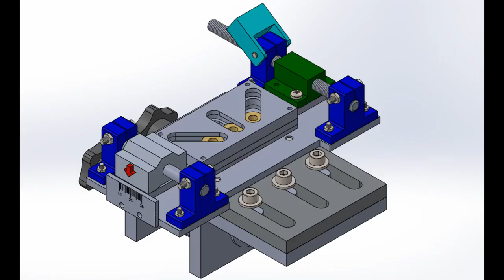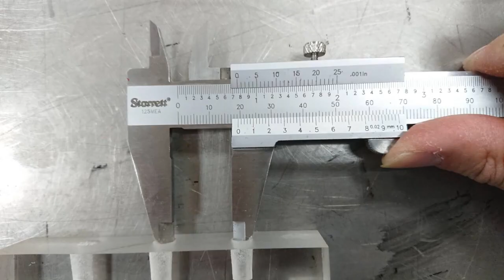112年專題實作及創意競賽決賽【機械群】專題組佳作：可變距鑽孔定位器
得獎獎項：【機械群－專題組－佳作】
參賽學校：新北市立瑞芳高級工業職業學校
作品名稱：可變距鑽孔定位器
指導老師：俞○澤、詹○鈞
參賽學生：田○明(電圖科)、邱○芬(電圖科)、張○恩(電圖科)